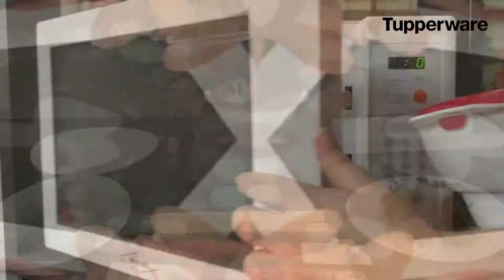Fruchetas con Micro Deli Dip